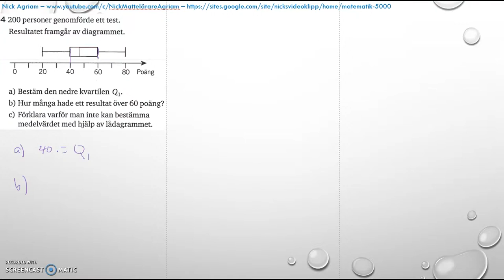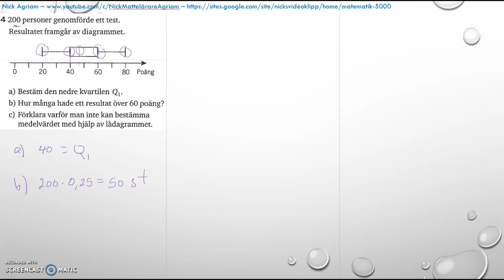Matematik 5000 Ma 2c - Kapitel 4 - Statistik - Blandade övningar 1-4 - 4